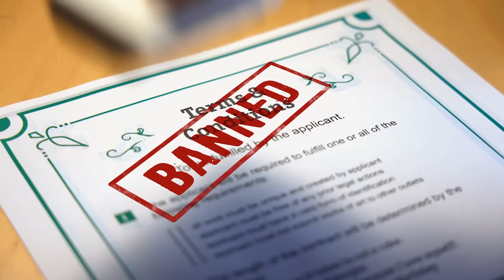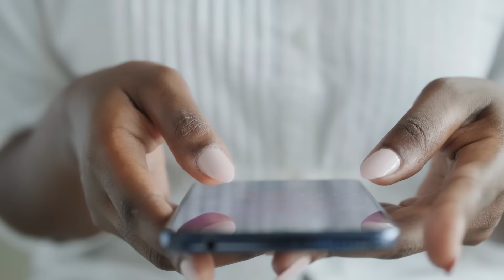What the Media Isn’t Tell You About the Airbnb Investing “Crash”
“It’s the end of Airbnb investing! Sell your short-term rentals right away, or risk losing your property! Guests have switched to hotels, and they’re never coming back!” These headlines would be scary if they were true. But in reality, Airbnb and vacation rental investments are doing just fine—but the same can’t be said about all the hosts.

Rob (Robuilt) Abasolo will debunk four of the top Airbnb investing myths that mainstream media loves to spread. As a host with dozens of live vacation rentals across the country, he knows what is ACTUALLY happening in the industry, and if you’re scared for your own Airbnb, Rob reminds you why you should or shouldn’t be. In fact, you can beat the “Airbnb crash” by following some simple tips from the king of Airbnb himself.

to see your rate today!

Airbnbust: The Fall Of Short-Term Rentals